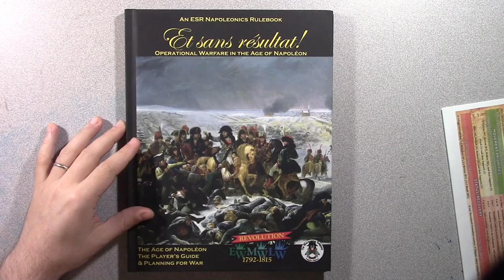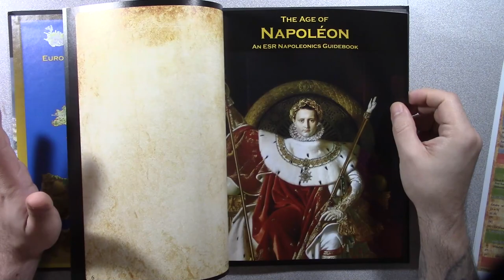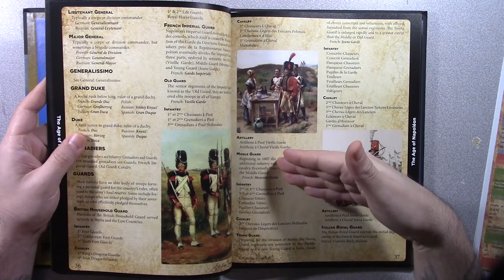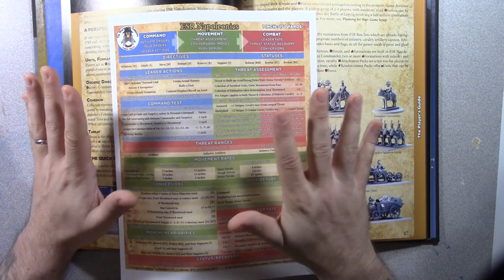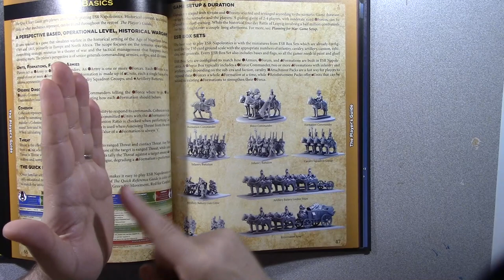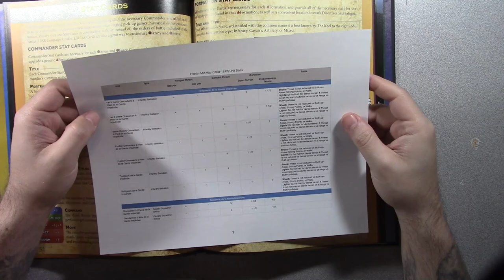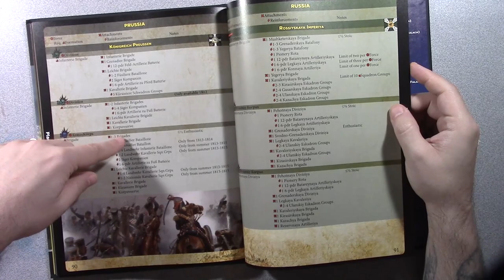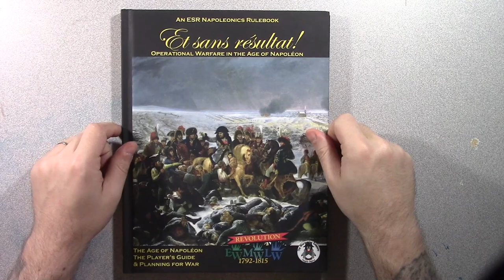Et Sans Resultat 3 is here! What's in the book?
ESR 3rd edition is here, so let's look inside!